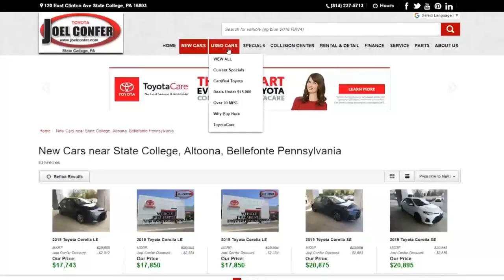Nittany Nation Overtime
See the full show here.